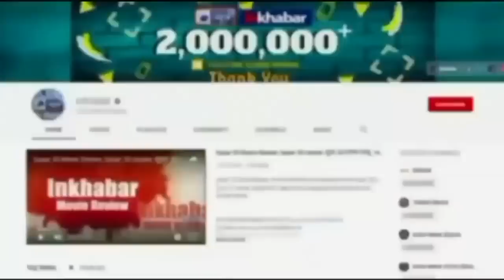Raksha Bandhan 2022 Date, Muhurat, Tithi: 11 या 12 अगस्त? रक्षाबंधन कब है? Raksha bandan wishes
Raksha Bandhan 2022 Kab Hai: रक्षाबंधन सावन की पूर्णिमा तिथि को मनाया जाता है और इस बार पूर्णिमा तिथि 11 और 12 अगस्त दोनों दिन है, लेकिन 11 और 12 अगस्त में से राखी के लिए कौन सा दिन शुभ है क्योंकि इस साल रक्षाबंधन पर भद्रा का साया भी पड़ रहा है. ये भी जानना जरूरी है कि रक्षाबंधन का शुभ मुहूर्त कितने बजे से कितने बजे तक है.